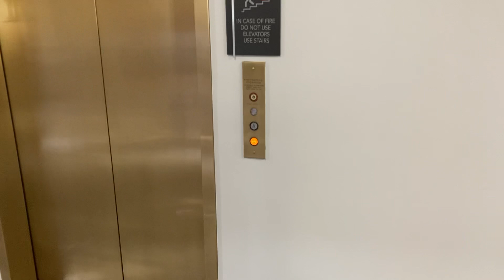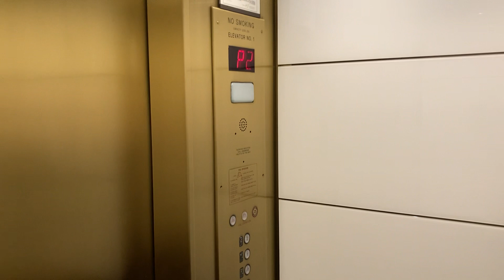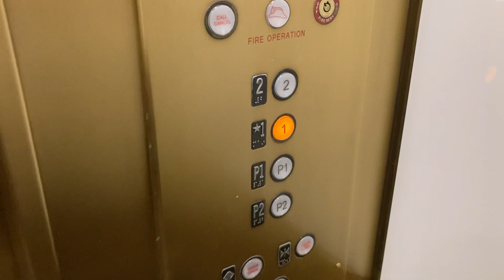Former US elevator (Mod by VMI) at The Summit at Preston trails 17101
Featuring Anthony the Videomaker guy.

While we were down this way filming other elevators I wanted to show him some of my childhood elevators which were the three at this condominium complex that I had a phycologist at many years ago.

Technical features

Year installed: 1984
Original brand: US
Original fixtures: Unknown
Capacity: 2,500 LBS
Original controller: Unknown
Original speed: Unknown
Drive machine: Hydraulic
Floors served: 4
Mods: VMI generic mod
Current fixtures: Monitor
Current controller- VHC-102
Current speed: 125 FPM
Door type: Center opening
Door equipment: Unknown
Unit type: Passenger
Unit: 1 of 1
Decal number: 65232